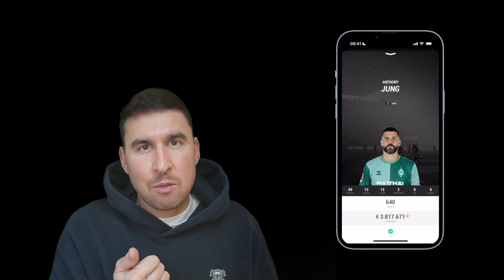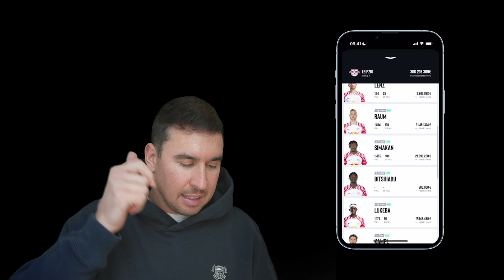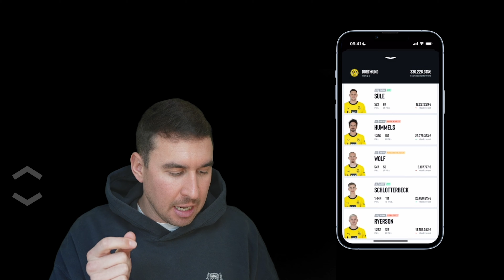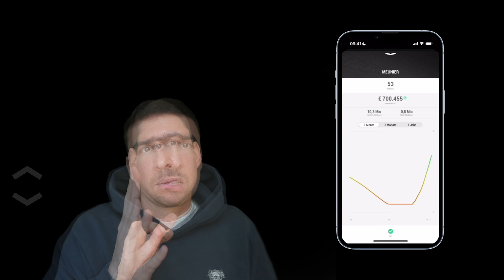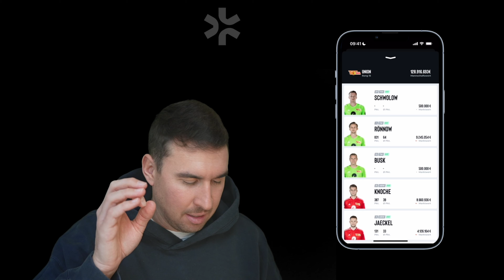Kaufempfehlungen für den 15. & 16. Spieltag | KICKBASE KICKOFF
Diese Spieler könnten sich die kommenden beiden Spieltage für dich lohnen.